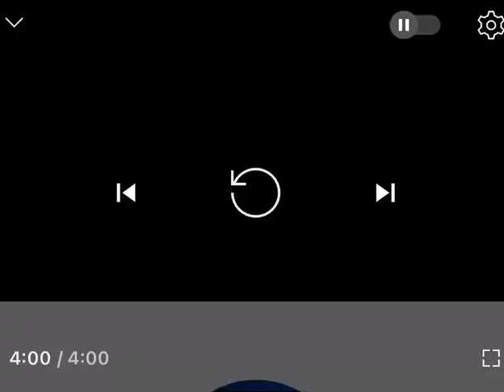THE SPIRIT OF LUST